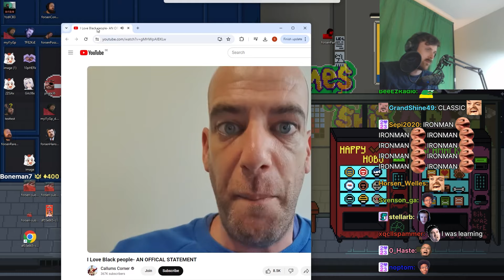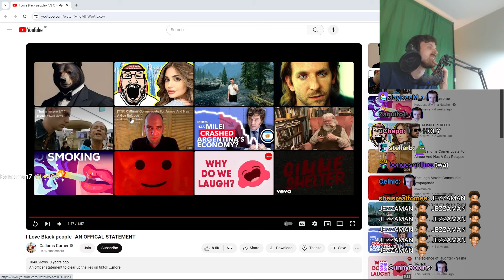Forsen Reacts - I Love Black people- AN OFFICAL STATEMENT